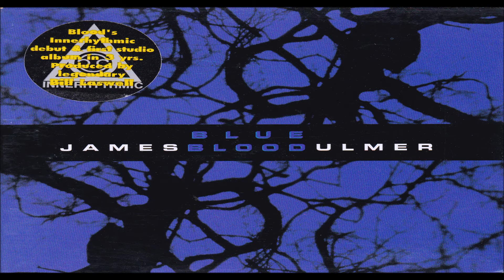James "Blood" Ulmer - O Gentle One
from "Blue" (2001), Innerhythmic.

James "Blood" Ulmer - guitar, vocals ;
Bill Laswell - bass ;
Bernie Worrell - keyboards ;
Amina Claudine Myers - keyboards ;
Jerome "Bigfoot" Brailey - drums.

Written by James "Blood" Ulmer.
Recorded at Orange Music, Orange NJ.
Produced by Bill Laswell & James "Blood" Ulmer.